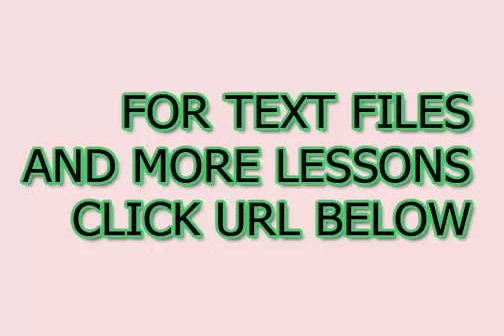Pronuncia di Tedesco